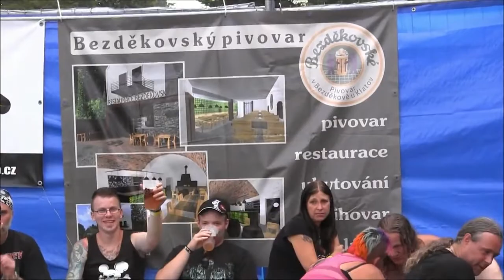MASH rock - Mám rád ty chvíle (official live video)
Sestřih z léta roku 2014